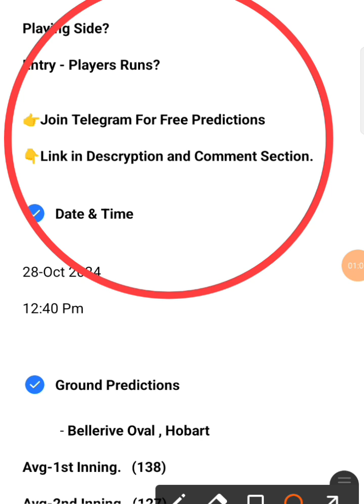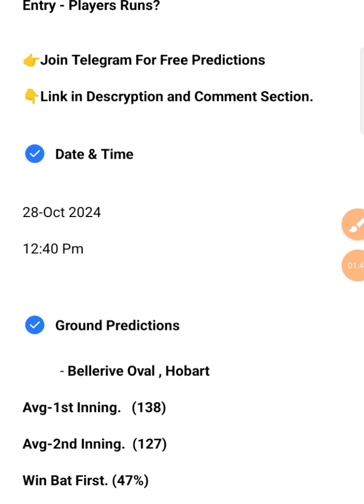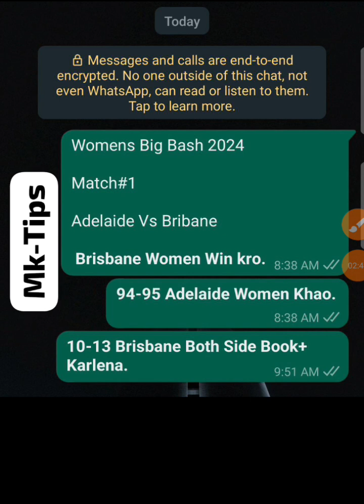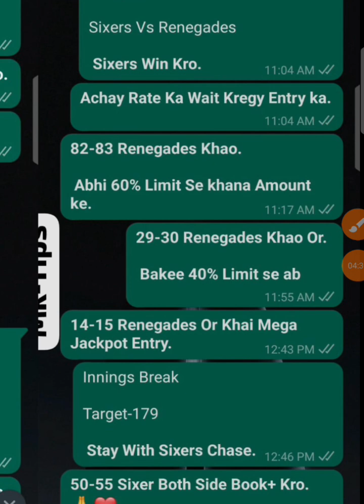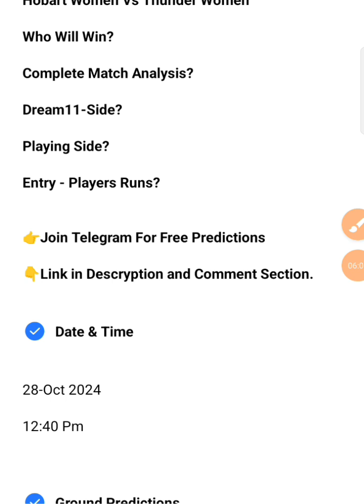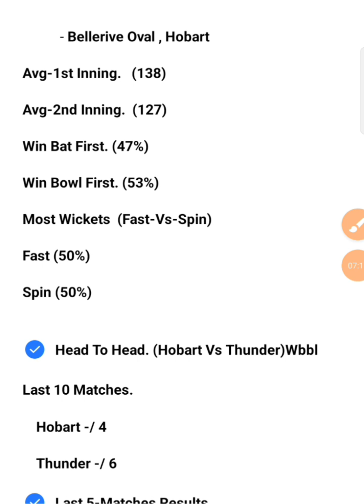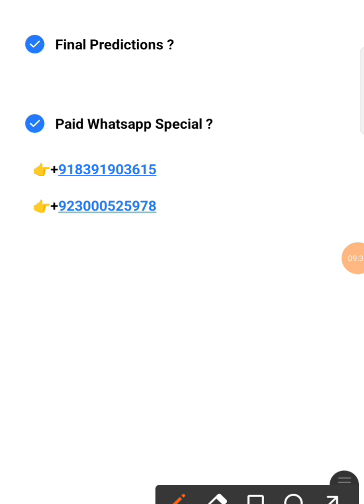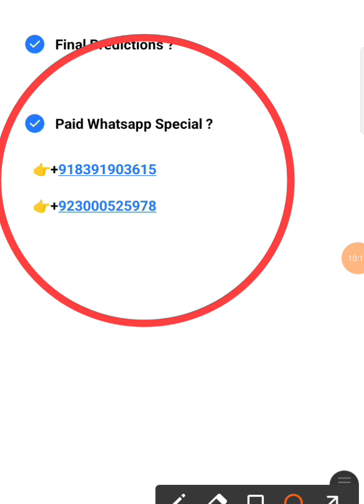Hobart Hurricanes Women Vs Sydney Thunder Women 4th Match Wbbl 2024 Predictions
Free Tips Join Telegram

1. HBHW vs SYTW Match Prediction
2.  Hobart Hurricanes Women vs Sydney Thunder Women
3. SYTW vs HBHW main se kon jitega
4. aaj ka match kaun jitega
5. aaj ka bbl match
6.  Hobart Hurricanes Women vs Sydney Thunder Women match prediction
7. Sydney Thunder Women vs Hobart Hurricanes Women match prediction
8. HBHW vs SYTW Kaun Jitega
9. SYTW vs HBHW kaun Jitega
10. HBHW SYTW aaj ka match